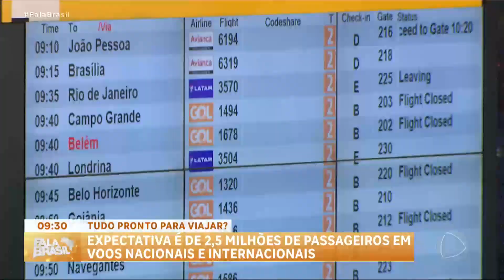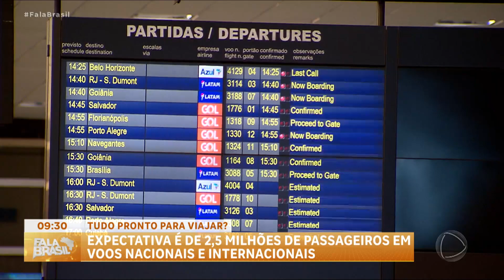Aeroportos devem receber 2,5 milhões de passageiros para viagens de fim de ano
O fim de ano chegou e muita gente já está de malas prontas para viajar em São Paulo. Quem escolhe ir de avião, já sabe que deve enfrentar o aeroporto lotado. Segundo a Infraero, a expectativa é de aumento no fluxo de passageiros. Serão mais de dois milhões e meio de pessoas circulando nos aeroportos até o último dia de dezembro.